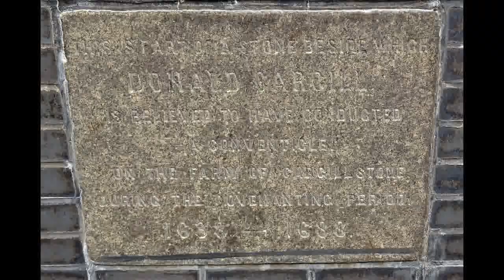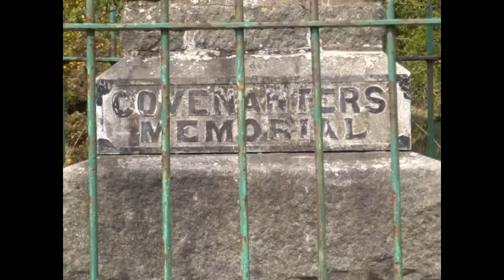The Covenanter's Memorial and Cargill's Stone, Maybole, South Ayrshire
Rev Donald Cargill was a Covenanter minister who held a Conventicle near Maybole in 1681. At the site was a trysting stone and this became known as Cargill's Stone. In 1843 the Free Church minister used gunpowder to blow of a section of stone that was then carved with an inscription and built into the outside wall of his new church. After this church was demolished it was erected within a small memorial on the site. Cargill was executed in Edinburgh at the age of 71 in 1681.
In 1679 six local people were tried and exiled to America after fighting for the Covenant at Bothwell Brig. The boat sank near Orkney and the captain refused to release the prisoners so these were six among many other Covenanters who drowned that day. A few survived and some settled down on Orkney.